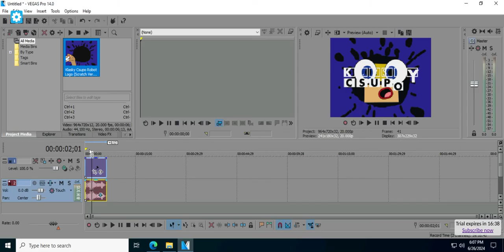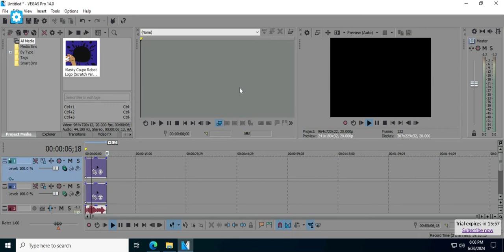How To Make Nameless 2.5 On Vegas Pro 14.0 (270 Build)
Created with Sony Vegas Pro 14.0 (Build 270) 64-bit (using Windows Server 2022 Standard on AppOnFly)